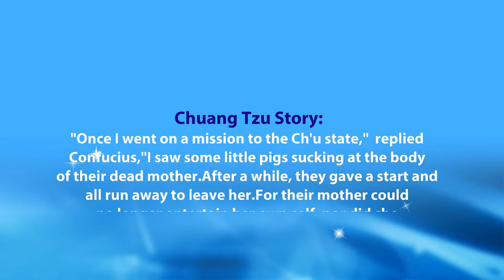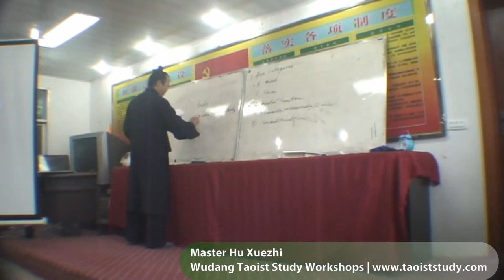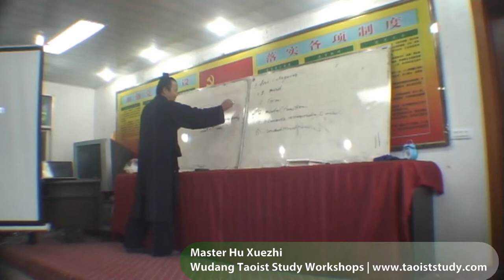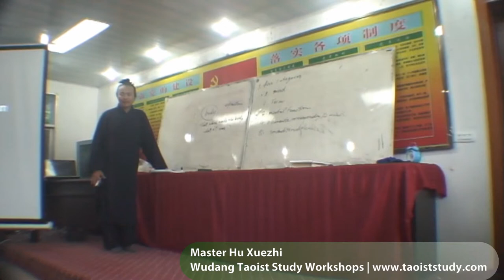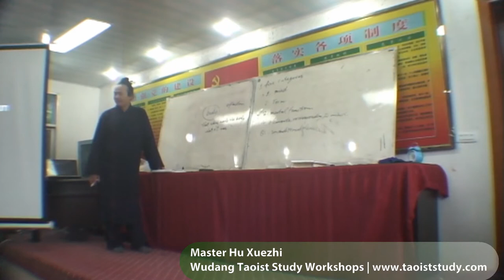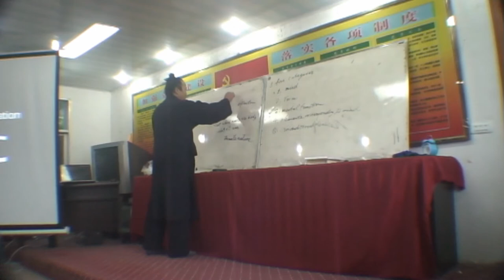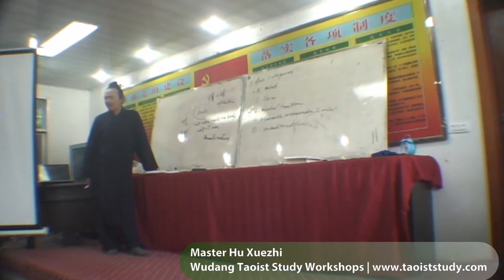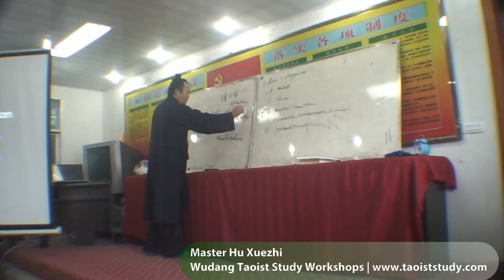Chuang Tzu's Story: Little Pigs and Their Dead Mother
This is lecture made by Master Hu Xuezhi during the Wudang Taoist Study Workshops.

The original text runs in such way:

"Once I went on a mission to the Ch’u State," replied Confucius, "I saw some little pigs sucking at the body of their dead mother. After a while, they gave a start and all ran away to leave her. For their mother could no longer entertain her own self, nor did she seem to be as same as she had been before. Their mother that they loved was not the body, but that which made the body what it was."

Such workshop can bring more knowledge on Qigong, Taoist Yoga, Taoism theory, I-Ching, Tai Chi, Buddhism theory and inner alchemy to keep people physically and mentally healthy. For more information regarding the workshops please